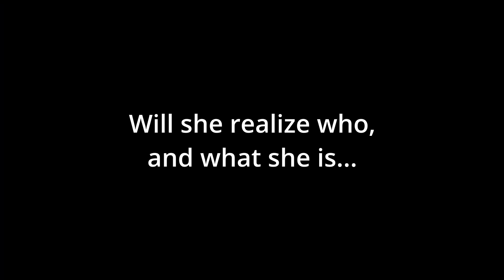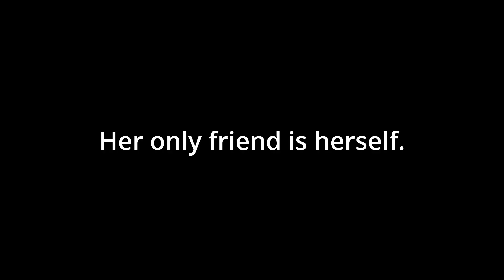What is Petra? (Unofficial Fake Trailer)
Took about 2 days to edit this, and a whole week getting everything setup. Hope you enjoy! HAPPY ANNIVERSARY OBSYDIA, AND ESPECIALLY SO TO MY OSHI PETWA UGRIN T.T